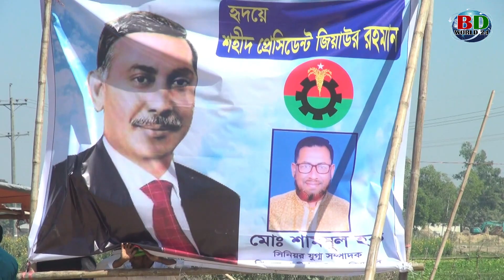জিয়াউর রহমানের ৮৭ তম জন্মবার্ষিকী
বিএনপির প্রতিষ্ঠাতা ও সাবেক রাষ্ট্রপতি শহীদ জিয়াউর রহমান (বীর-উত্তম) এর ৮৭ তম জন্মবার্ষিকী উপলক্ষে সদর উপজেলাধীন পিএমখালী ইউনিয়ন বিএনপির উদ্যোগে খতমে কোরআন, দোয়া মাহফিল ও আলোচনা অনুষ্ঠিত হয়েছে। অনুষ্ঠানের প্রধান অতিথি হিসেবে উপস্থিত ছিলেন সদর- রামু ও ঈদগাঁও আসনের সাবেক সংসদ সদস্য ও বিএনপির জাতীয় নির্বাহী কমিটির মৎস্যজীবী বিষয়ক সম্পাদক লুৎফুর  রহমান কাজল। তিনি বলেন, দেশের আজ চরম ক্রান্তিলগ্নে শহীদ রাষ্ট্রপতি জিয়াউর রহমানের নীতি আদর্শের রাজনীতি বাস্তবায়ন করতে হবে। তবেই বাংলাদেশে গণতন্ত্র ফিরে আসবে। বর্তমান শাসক দল বাংলাদেশের গণতন্ত্রকে হাইজ্যাক করে দেশে একদলীয় শাসনব্যবস্থা কায়েম করছে।